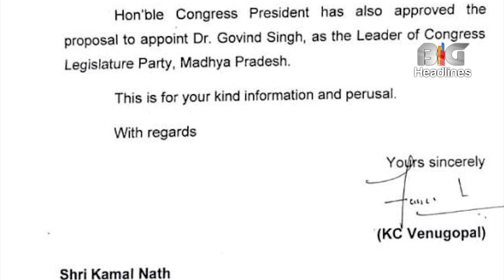कमलनाथ ने विधानसभा में नेता प्रतिपक्ष पद से इस्तीफा दिया, गोविंद सिंह को मिली जिम्मेदारी